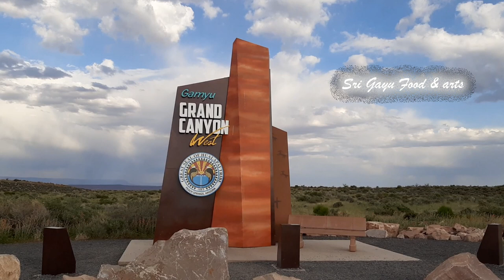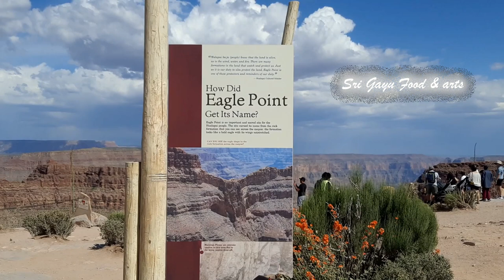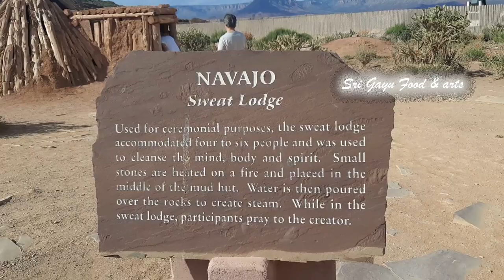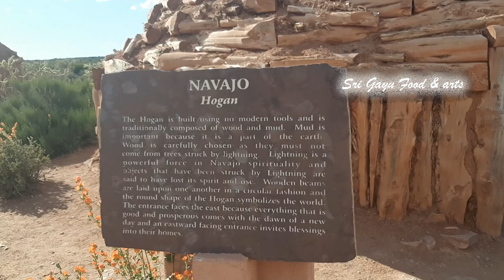Grand Canyon West Rim Skywalk|Spending One day at GrandCanyon West|Things to do in Grand Canyon West